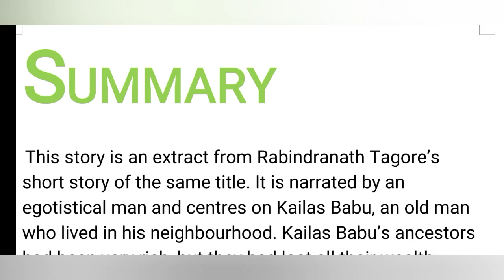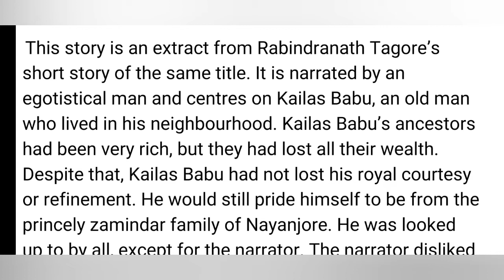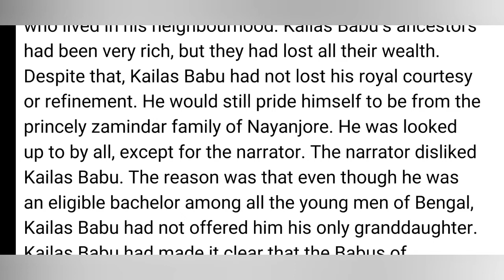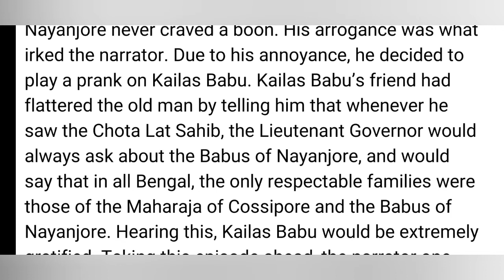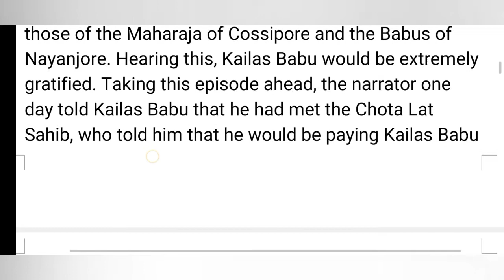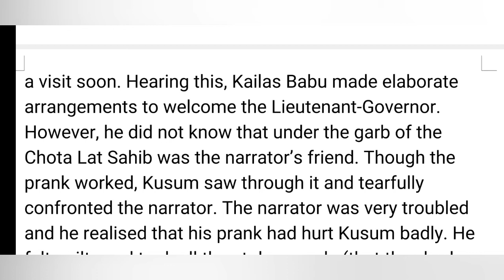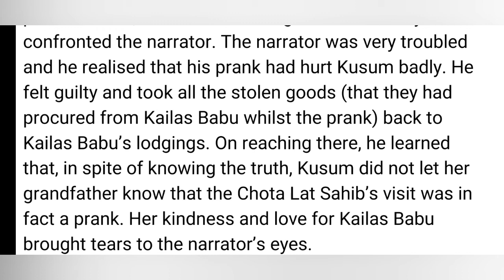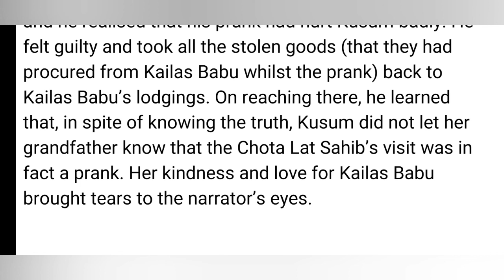Chapter - The Babus of Nayanjore